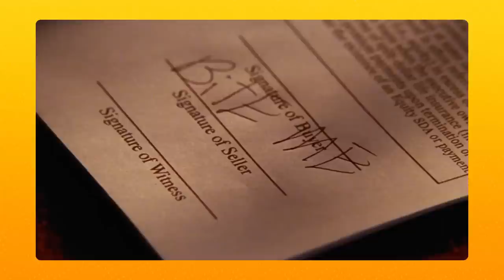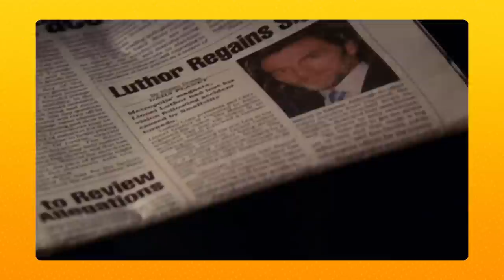PRODIGAL (S2E15) Lionel Fakes Blind! Paul Wesley Experience, AL GOUGH Schools Us & Lex Gets Adopted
The reveal we’ve all been waiting for! Join Tom Welling and Michael Rosenbaum as we talk about the one and only Paul Wesley appearance in Smallville Season 2 Episode 15: PRODIGAL.

Tom sits back and plays patron this week as Michael remembers a very Luthor-heavy episode.

We get a call from Al justifying one of the most (seemingly) asinine storylines in this episode…  Michael remembers working with Paul Wesley (Lucas Luthor) … and Tom questions how long Lionel Luthor has really been able to see.

Timecodes:
0:00 - Intro
3:11 - Prodigal
4:00 - Blind Lionel Reveal!
5:25 - Play by play
7:15 - Forcefully awkward
9:05 - Clark’s flagrant fount
10:50 - Textbook ASININE
12:34 - Al Gough schools us
14:24 - Blind Lionel ambiguity
16:42 -Personality shifts in Smallville
20:08 - Lionel ducks!
21:10 - Michael kinda liked
24:55 - Tom breaks down new ‘bullet time’
26:48 - Clark bails… Again
28:00 - Lionel is shooting blanks
30:31 - Interesting things of note
31:11 - Hotline
34:00 - Beautiful people
38:40 - Show ratings
39:45 - Body count
40:49 - Ryan’s favorite scene
42:42 - Outro
44:45 - Could not do it without YOU

❤️ HUGE Shout Out to our Top Tier Patrons:
Nikki G
Leanne P
Raj C
Janine R
Santiago M
Leah S
Little Lisa
Thomas The Leafblower
Sophie M
BetsyD
Liliana A
Abhi P
Rae H
KarenApple M
Danielle B
99MORE
Leilani N
Brett G
Always Hold On To Smallville
Estevan G
djKENTO
Garrett W
Kimberly L
Tom N
Tony V
Rodolfo V
Jason W
Osama A
Lana (Rhymes with Banana) W.
Nancy D
Brian G
Sarah W
Justin T & Lucy O
Amanda R
Teddy127
Michael P
Ryan R
Jordan M
Hillary B
Craig G
Christie R
Karen P
Derek G
Jor El
Richard S
Heather & Greg
Niko P
I made Talkville say Butts
Brian H
Eric K
Clark's Mom
Kristen B
Takashi M
Kevin E
Naneen W
Stephanie K
Darth Achilles
Finky
Mickey e
Steven F
Damn Who’s That
Janette E
Deadvid
Allison H
General Zod
TheDailyPlanetGoesTo11
Aracelis R
Big D
Doug R
TommyZeeBoston68
Isabel
Corey L
Ivy & Sam
Mr Home Arcade
Amanda K
Jesse C
Lumberjack
Clare M
D Brown
Joshua W
Alice Be Kind Please Rewind
KarenIrra M
Eldanzsupremo
Leslie V
Tatiana S
Robert G
Natalia G
Juli Jewels
McBerts
GingerM00se
Leslie & Jordan
Christophe S
Katie B
Michelle M
Drew
Little Mike is enjoying Talk Ville
Brittany S
Marisol P
Veronica Q
Sebastian F
Sherrill H
Nick M
Kolpa.Vombut.Preekolniy
Matthew B
David G

PRODIGAL (S2E15) Lionel Gets Caught! Lex Gets a Brother, AL GOUGH Schools Us & Lex Gets Adopted